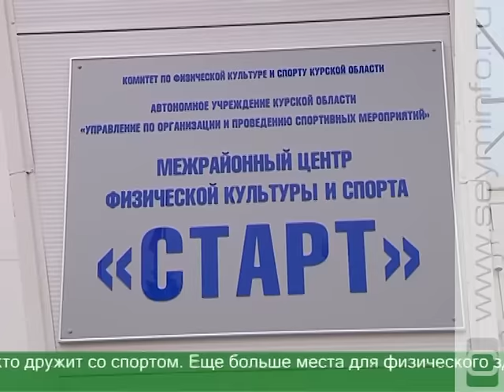Открылся крупнейший в Курском регионе ФОК с бассейном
В поселке Кшенский Советского района два долгожданных события. В школе №2 имени Героя Советского Союза Ивана Занина появилась универсальная многофункциональная площадка. А для всех жителей района свои двери распахнул физкультурно-оздоровительный комплекс с 25-метровым бассейном. Заниматься в ФОКе смогут люди с ограниченными возможностями здоровья. В торжественных мероприятиях принял участие губернатор Александр Михайлов.